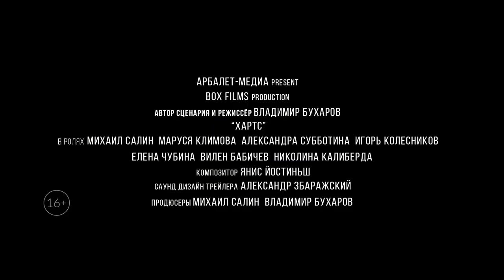Хартс 🎬 Официальный русский трейлер 2021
Русский трейлер российского мистического триллера "Хартс" 2021 года

 Врач Геннадий Лисицын приходит к известному журналисту с важным сообщением. По его словам, менее чем через год мир будет охвачен неизвестным вирусом, который материализует человеческие страхи. Геннадий подробно рассказывает о будущей катастрофе, уверяя, что уже пережил её... в прошлом.

Другие названия - FEAR \ Raef
Страна - Россия
Производство - Box films
Режиссер - Владимир Бухаров
Жанр - мистика, триллер

Актеры - Михаил Салин, Игорь Колесников, Александра Субботина, Маруся Климова, Елена Чубина, Алексей Шаранин, Вилен Бабичев, Михаил Мухин, Николина Калиберда, Татьяна Правниченко, Алексей Гусаров, Александр Коврижных